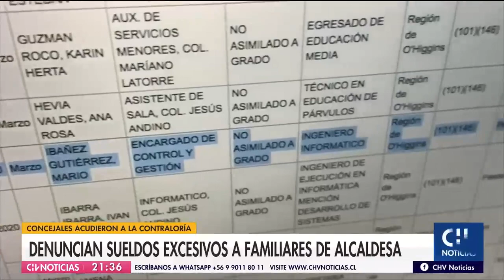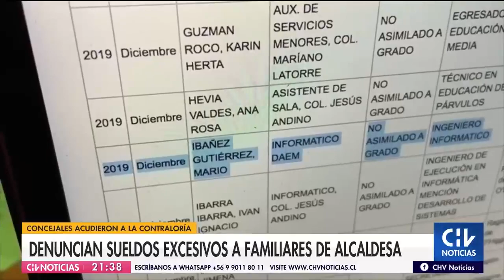Concejales denuncian que alcaldesa de Codegua subió sueldos de funcionarios que son sus familiares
Ana María Silva, la autoridad municipal cuestionada, sostuvo que las denuncias son "una forma de hostigar constantemente, editar videos, y hacer ver que la mala soy yo". Desde Contraloría informaron que ya se encuentran investigando esta situación.